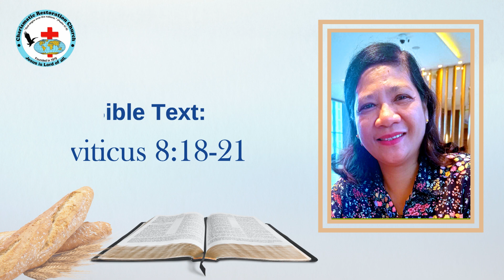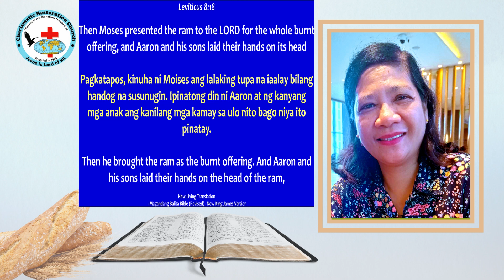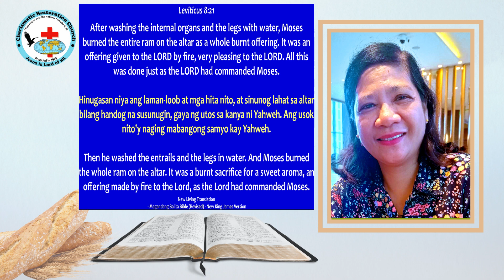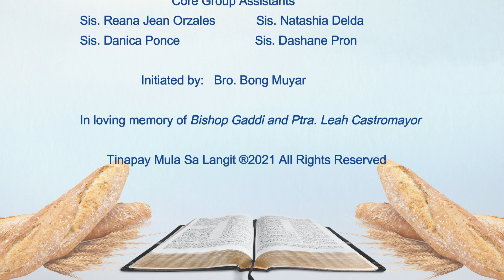Tinapay Mula Sa Langit: Episode 535 ~ The Sacrifice of the Burnt Offering (Leviticus 8:18-21)